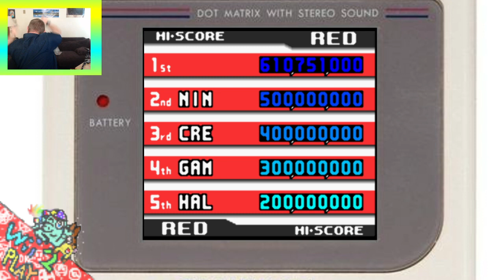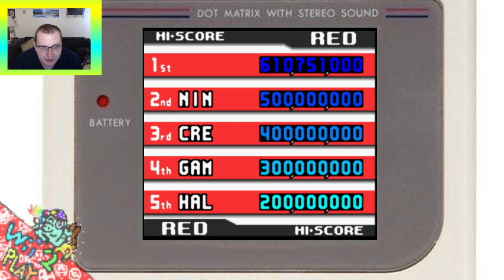(VOLUME WARNING (unedited)) Wii2PLAY) Pokemon Pinball p?? - Marathoning this madness!!!